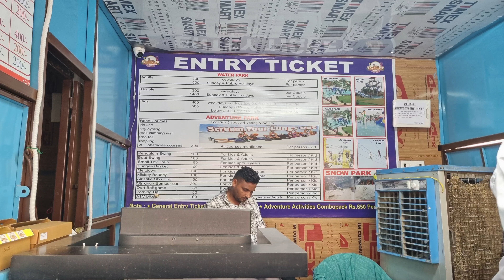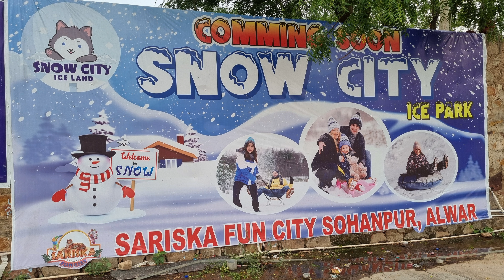First Snow city in Alwar ( sariska fun city)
This city is located in sariska fun city on alwar rajgarh road